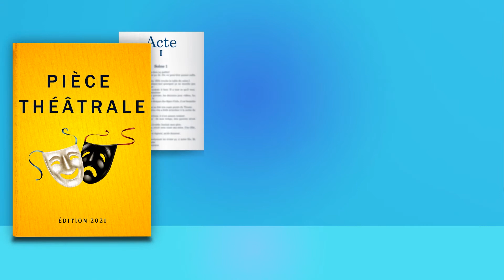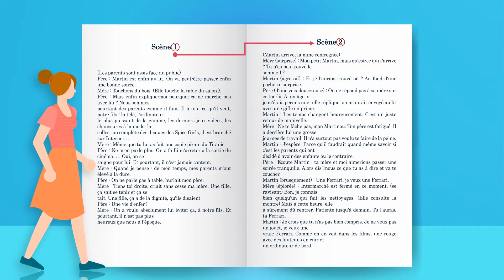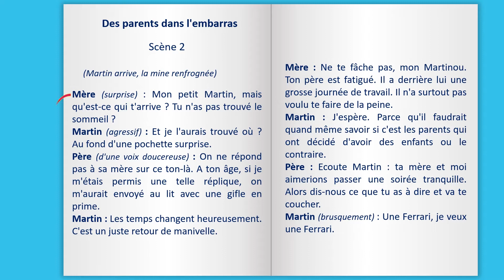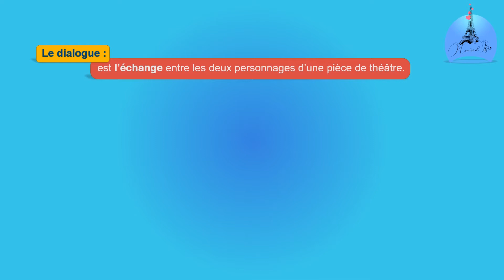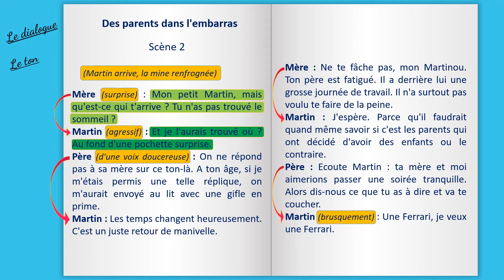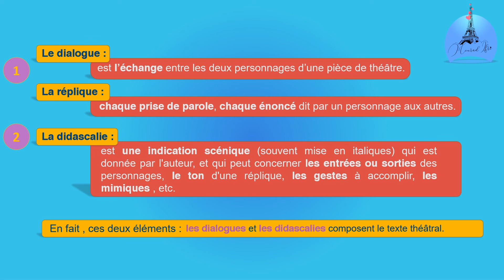le lexique relatif au théâtre